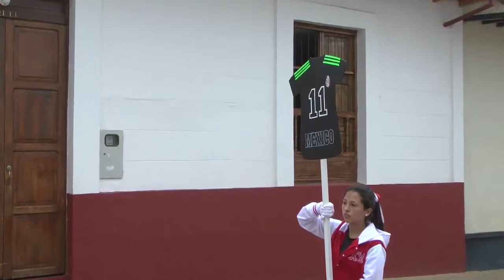6/06/15 El colegio Sagrado Corazón de Jesús realizo inauguración de interclases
El 30 de mayo en el colegio Sagrado Corazón de Jesús se vivió el inicio de la interclases 2015